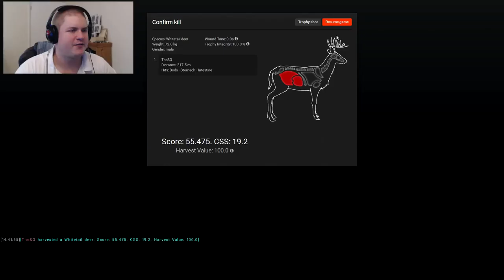LIKE A WRECKING BALL - theHunter 2016 Gameplay w/leeroy & Feeney